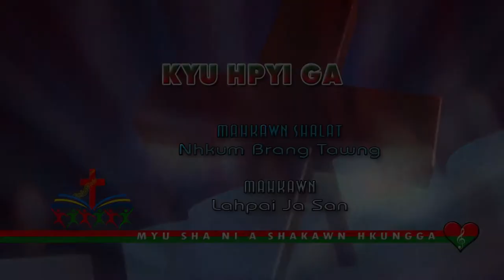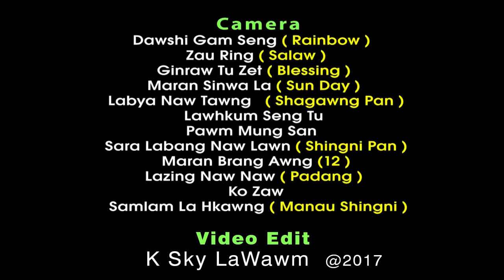KYU HPYI GA- Lahpai Ja San, Composer- Nhkum Brang Tawng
KYU HPYI GA
Composer- Nhkum Brang Tawng
Vocalist- Lahpai Ja San